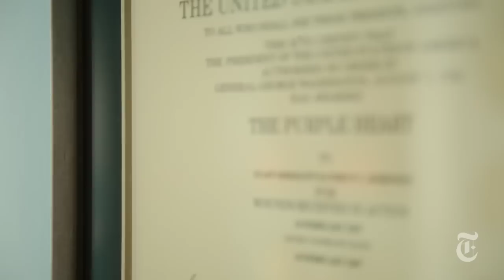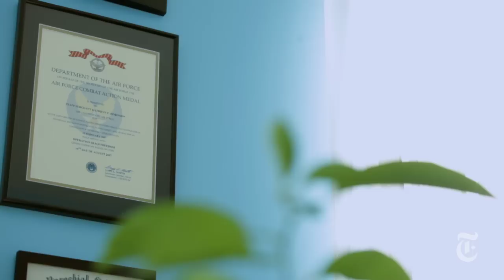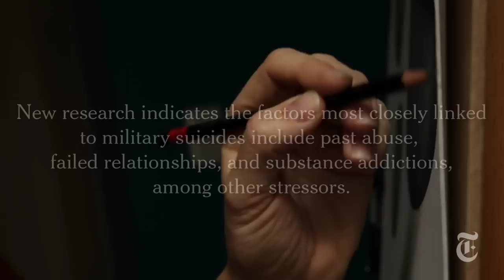Living in Limbo: One Veteran's Struggle With Life After Iraq - 2013 | The New York Times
A former combat videographer, Kathryn Robinson, describes trying to get her life back on track after her return from Iraq left her with PTSD and thoughts of suicide.

Living in Limbo: One Veteran's Struggle With Life After Iraq - 2013